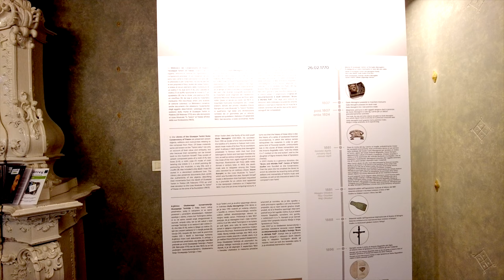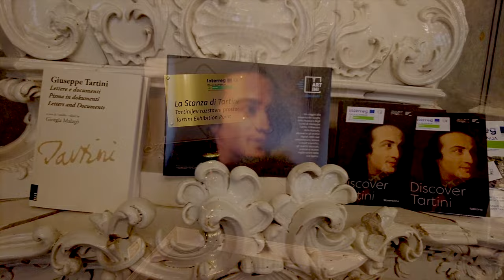La Stanza di Tartini al Conservatorio di Trieste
E' stata inaugurata il 7 aprile 2022 (il giorno prima del compleanno del Maestro delle Nazioni)  in Conservatorio a Trieste la Stanza di Tartini.
Nella videoclip una scelta di immagini dell'inaugurazione, accompagnate dalle note tartiniane nell'interpretazione dell'Ensemble Barocco del Conservatorio di Trieste che in serata ha tenuto un concerto in Sala Tartini.